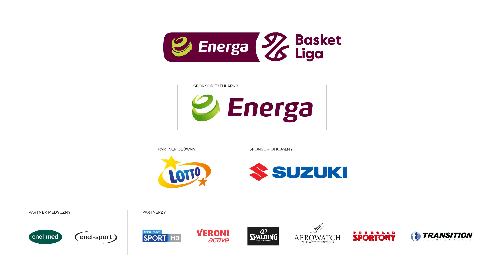Blok przy próbie wsadu! Joe Thomasson!